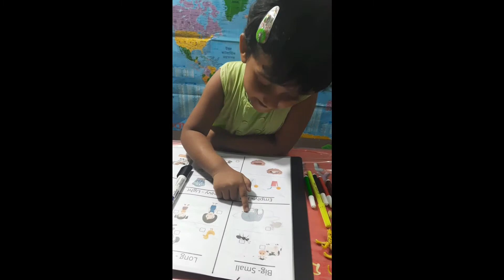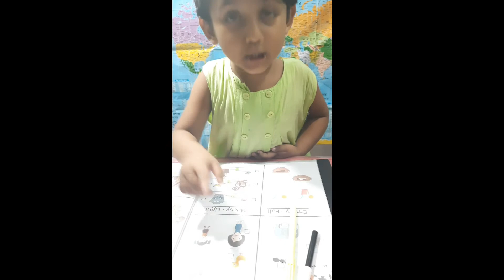how to teach opposites words to kids easily with examples/বাচ্চাদের বিপরীতশব্দ শেখানোর কার্যকরী tips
how to teach opposites words to kids easily with examples/বাচ্চাদের বিপরীত শব্দ শেখানোর কার্যকরী tips.

5. How & what you can teach 1-2 year old baby(১-২ বছরের বাচ্চাদের কি কি পড়াবেন এবং কিভাবে পড়াবেন।)
8.How to make homemade play dough (no cook recepie) for kids/বাচ্চাদের মজার খেলা play dough রেসেপি।
9.সন্তানের সাথে করা ১০ টি ভুল যা ভবিষ্যতের ক্ষতির কারন হতে পারে/avoid 10 common parenting mistakes